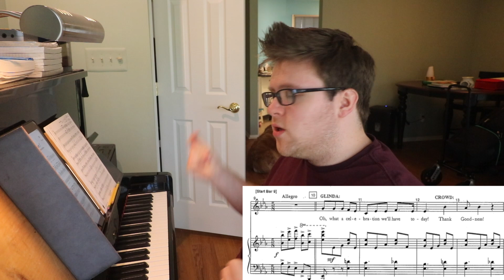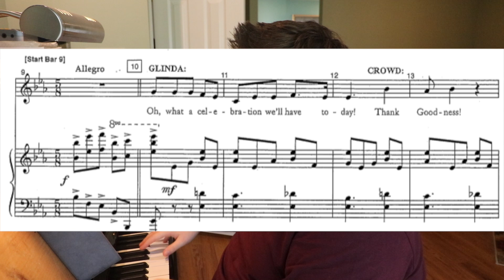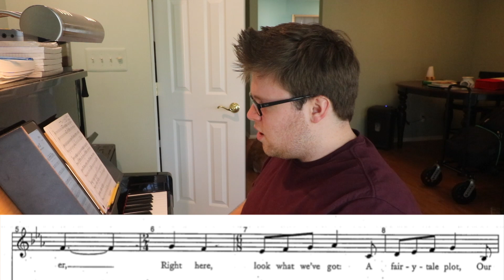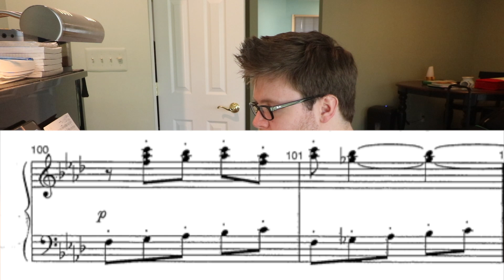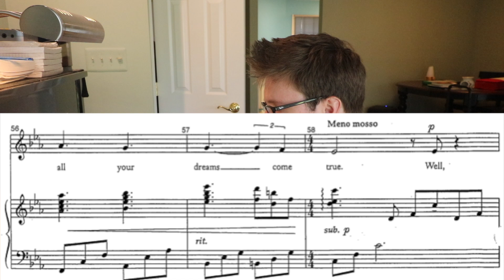Breaking Down the Score: "Thank Goodness" from Wicked